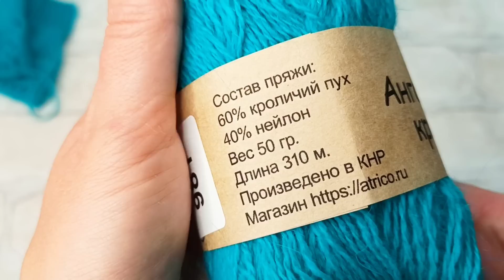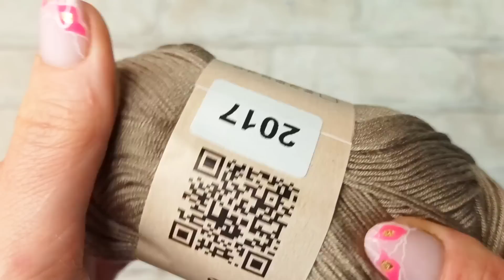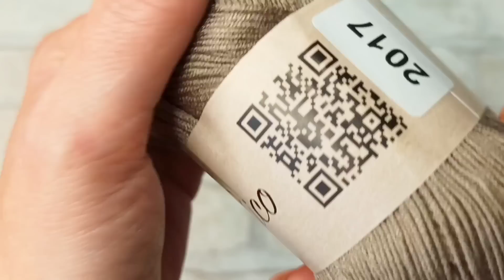ТЕСТИРУЮ ПРЯЖУ от АТРИКО. Честный отзыв.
KURUNOVA